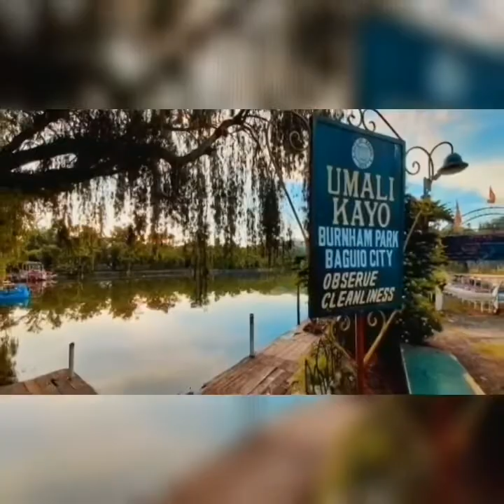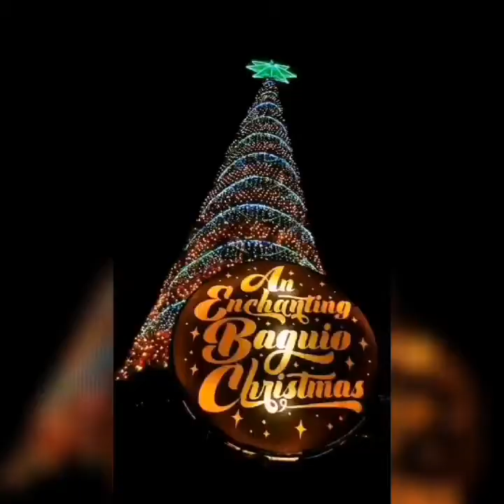Baguio city Philippines earthquake history photos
BAGUIO CITY PHILIPPINES BEFORE AND AFTER